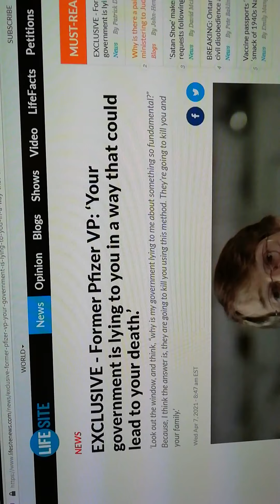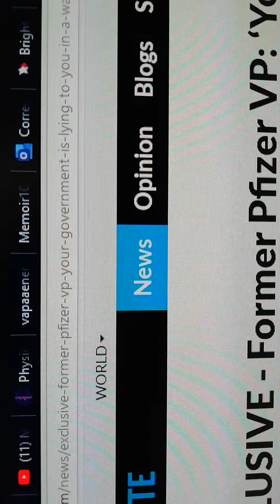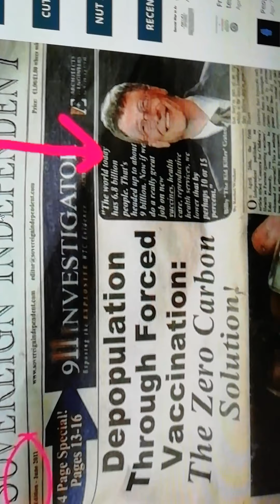Hiiret nakertaa luottamusta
Hiiret, nuo vallattomat veikot!